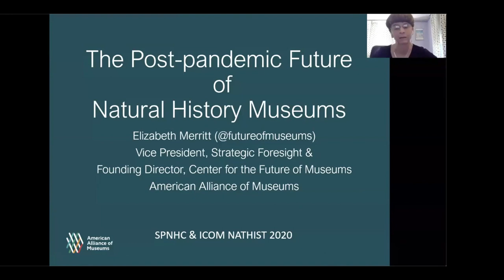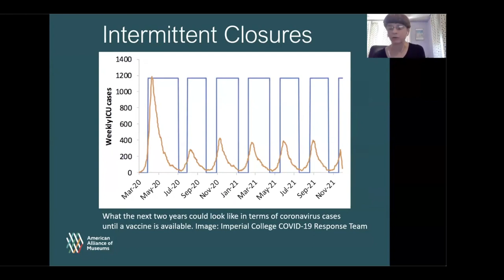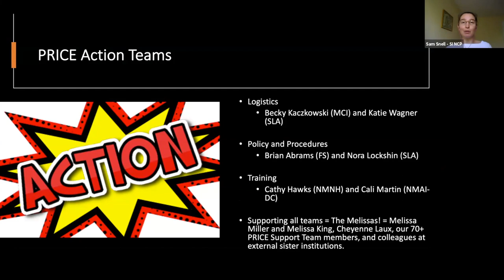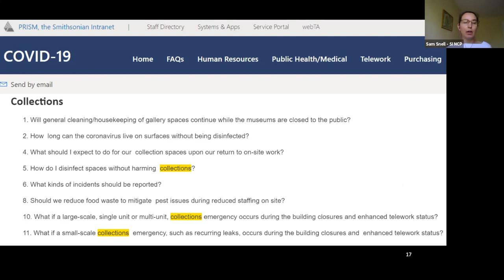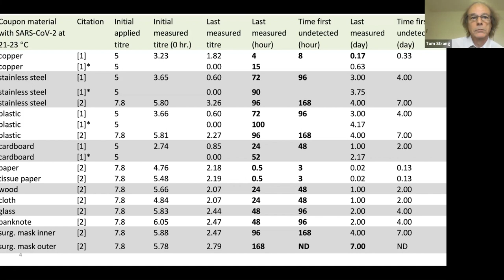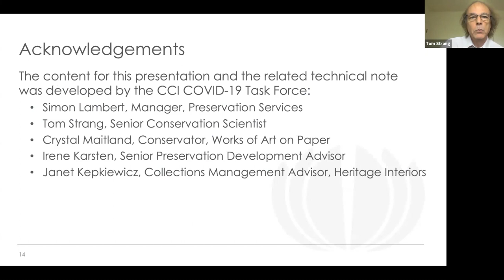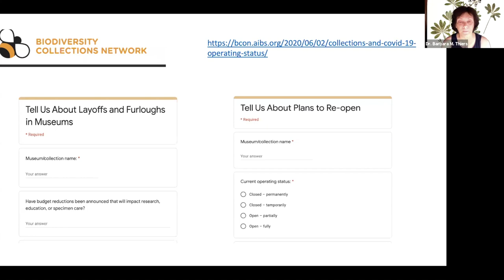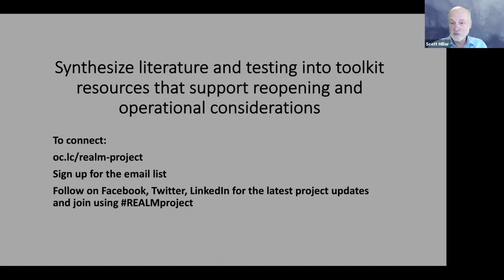SPNHC 2020 Plenary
Plenary session of the 2020 SPNHC/ICOM NATHIST online conference

Plenary Session: Reopening Collections

Speakers:

1. Opening remarks
2. The Post-Pandemic Future of Museums - Elizabeth Merritt
3. Collections Emergency Management in the COVID-19 Era - Samantha Snell
4. Caring for Heritage Collections during the COVID-19 Pandemic: Focus on  Reopening - Tom Strang
5. COVID-19 Impacts on Biodiversity Science Collections: A Preliminary Look - Barbara Thiers
6. Re-opening Archives, Libraries and Museums (REALM) Information Hub (A COVID-19 Research Project) - Scott Miller
7. Discussion Panel